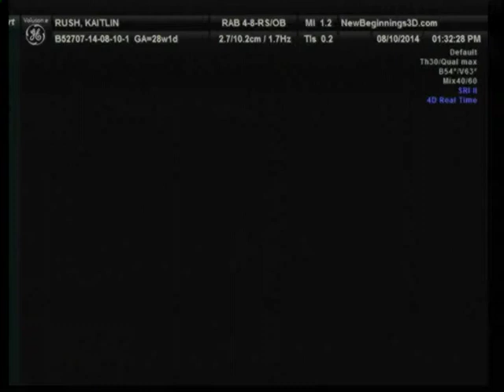VTS 01 1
2nd ultrasound on 8/10/14